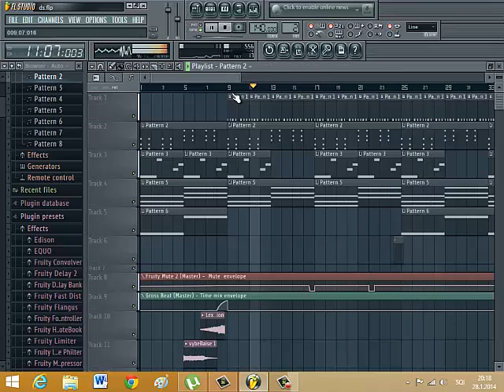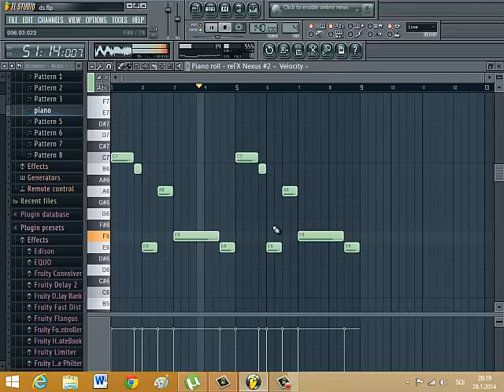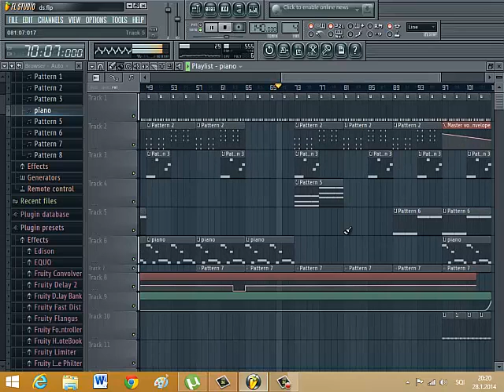Heavy Trap Beat in fl studio11 _2014''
this is my first beat of this year, this is a hard heavy trap beat hope enjoy
produced : Samir Kastrati